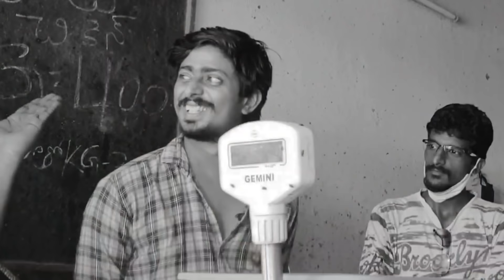Best Chicken shop prank || Nimesh Chowdary Pranks || Nimesh Chowdary Official